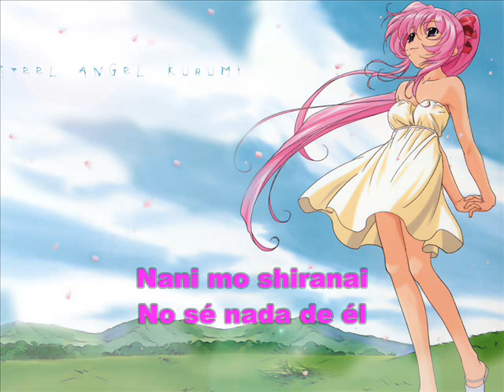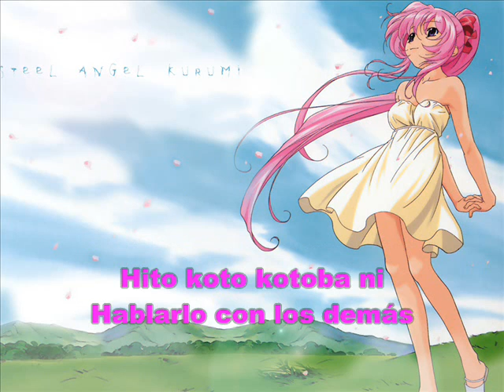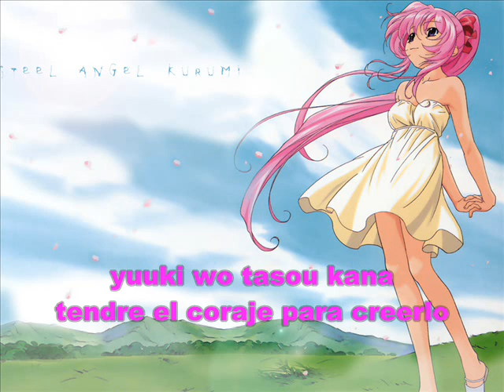Hajimari no kiseki - Atsuko Enomoto sub español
Hajimari no kiseki cantado por Atsuko Enomoto para el OST Steel Angel Kurumi Zero.

Milagro del comienzo

 No sé su nombre
 no sé nada de él
 Ni siquiera sé por qué
 Mi corazón se acelera

A través de nuestras ventanas
El me estaba mirando
El estaba en frente de mi
¿Por qué siento esta alegría?

hablarlo con los demás me hace ver las cosas mas fáciles
nuestros sentimientos se fortalecen
¿por que no puedo hacer nada?

pienso que ahora, aunque estemos lejos
Nuestros sentimientos continúan
Aunque el mundo termine en este momento
nosotros estamos mas que unidos,
me pregunto si tendré el coraje para creerlo